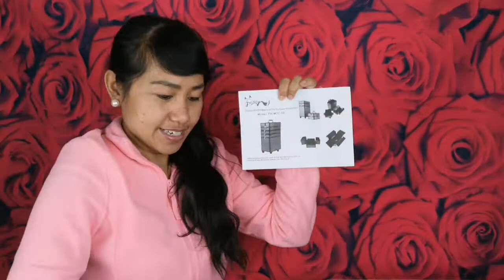KEGIATAN POSITIV ISTRI BULE MENGHADAPI PRAHARA... 💜 PILIH SUAMI BULE ATAU KEKASIH GELAP TERCINTA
Assalamualaikum pemirsa dan semua teman-teman di luar sana, ini Vidoe vlog tentang istri BULE nyosor terus, merayu dan memaksa suami bule supaya mau di peluk, dipinta & dicium 💜 jawaban dari vidoe yang ini suami bule nyosor terus, waktu Aku siapin Bekal kerja rendang daging sapi, sekalian Aku juga mau berbagi resep rendang daging sapi resep warisan emak di IRLANDIA, terenak sepanjang masa, sedunia, sejagat raya, sealam semesta uhgg lallaa 😋 Simak videoku sampai habis ya guys Jangan Lupa Tolong support Chanel kami
3. Pelajar Irlandia (Yt-nya anaku Jerry ) dengan cara subscribe Chanel kami, kalau kalian suka video Kami silahkan thumb up 👍🏻, klo menurut kalian video kami ini bermanfaat silahkan share video kami ke smua sosial media yang kalian punya yah guys dan please Komen kalau kalian ada Kritik, Saran dan pertanyaan, ! Thanks amilllon from Ireland/Irlandia 🙏🏻🇮🇪🇮🇩💜💙istribulepunyakekasihgelap